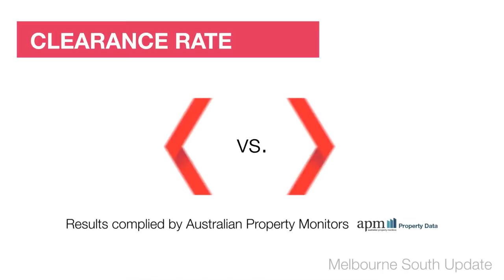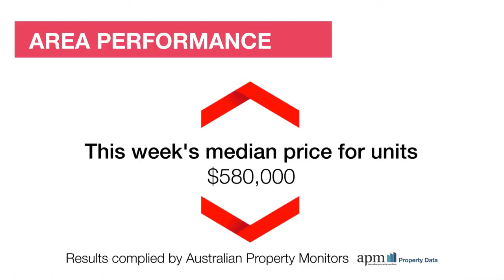Review Property Melbourne South Market Wrap - Monday, 12th May 2014